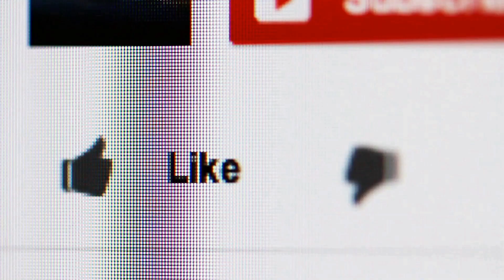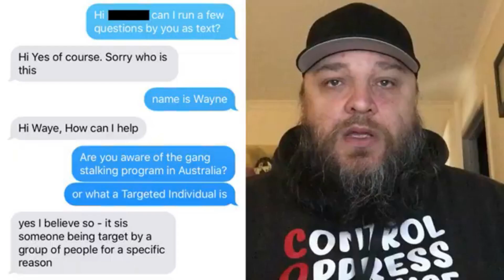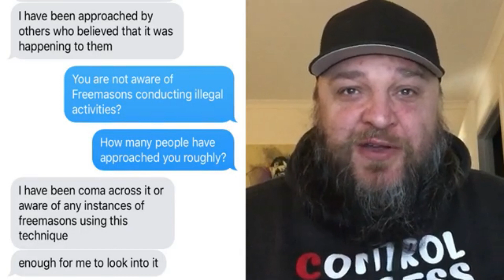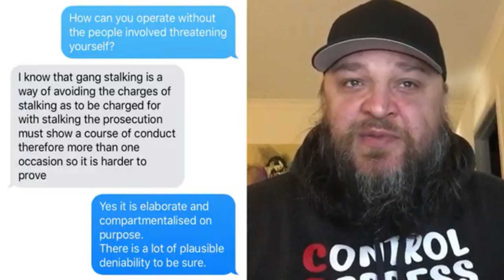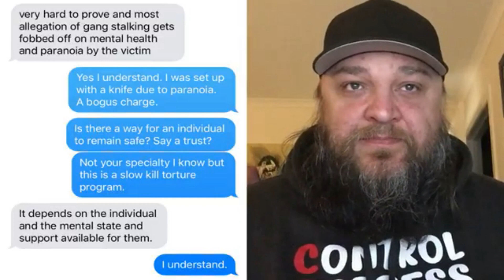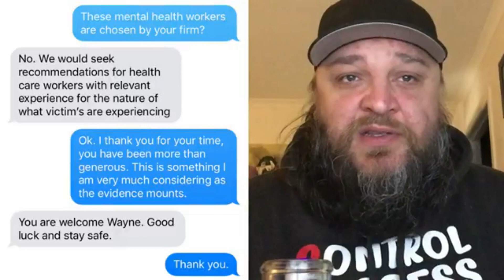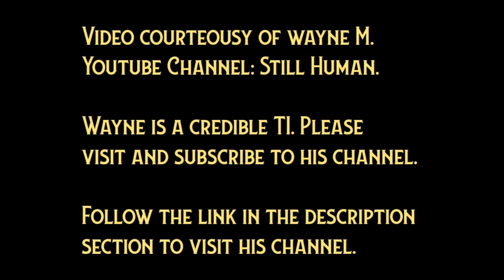A Conversation with a PI About Targeting and Gang Stalking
In order for this channel to grow, I need financial support. I was once a ned/surg nurse, and due to constant harassment, I can no longer work as a nurse. I now have to work manual labor jobs in order to support myself. I am under constant harassment. In order to expose this illegal program, I need financial assistance.

If it is the will of the Lord, perhaps someday I can work as a nurse again and make a comfortable living again. Since I left nursing in 2008, I have lost over $750,000 in potential income. I had to leave because they were threatening the safety of my patients. I took an oath: "TO DO THE PATIENT NO HARM!" I left nursing because they were trying to set me up and they were causing harm and distress to my patients. It was either to continue to work and possibly have a patient put in harms way.( ..because they would and they did harm my patients...) or not risk the lives of my patients and voluntarily leave my career as a med/surg nurse. For the sake of my patients, I RELUCTANTLY left my career that I worked so hard to have. And as a result, I created this channel to detail all the harassment that I have been subjected to. And this continuation of harassment has left me unable to hold a steady job. Right now, I should be making $75,000 or more per year. But I'm lucky to earn $30,000 per year because of constant harassment. Please donate if you can...May God Bkless You and Keep you safe from the Program!

In this video, Wayne contacts a private investigator by text and they have an interesting conversation on gang stalking and targeting.